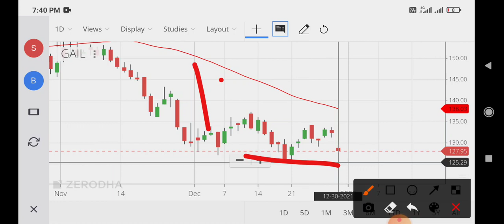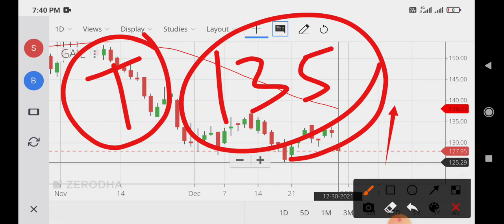gail share news,gail share price,gail share price target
gail share today news,
gail share news tomorrow,
gail share next target,